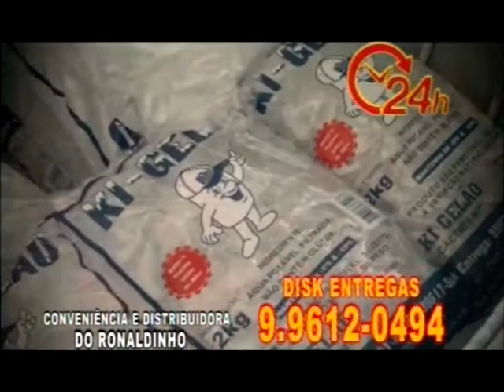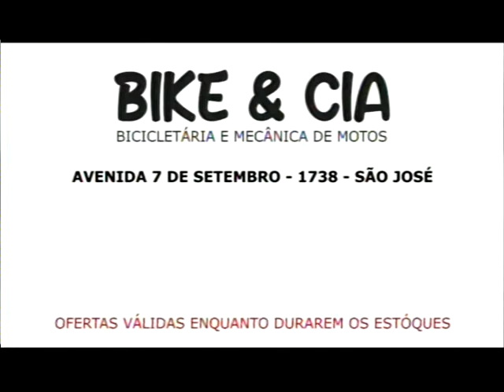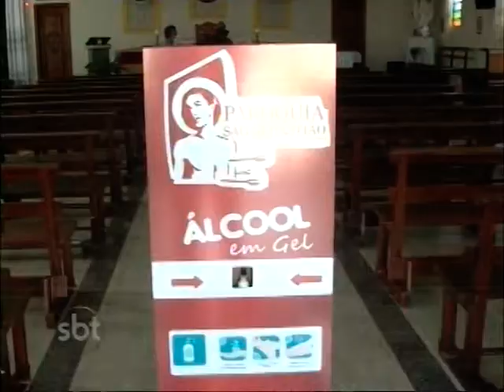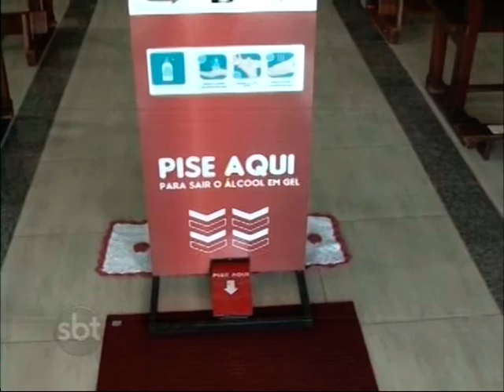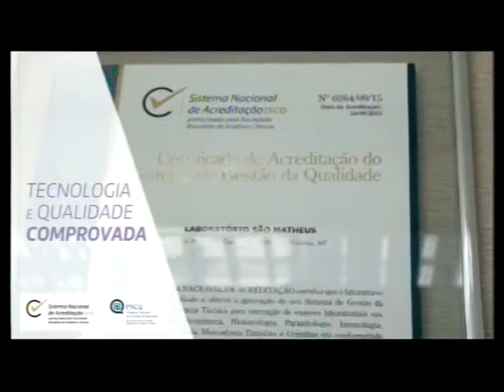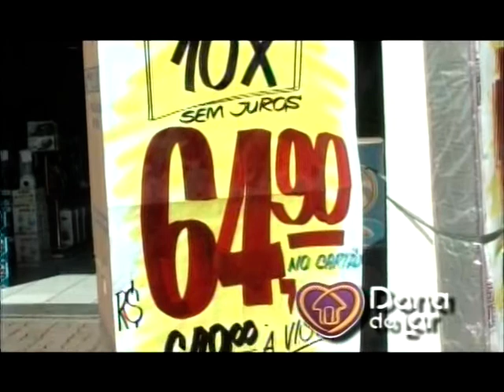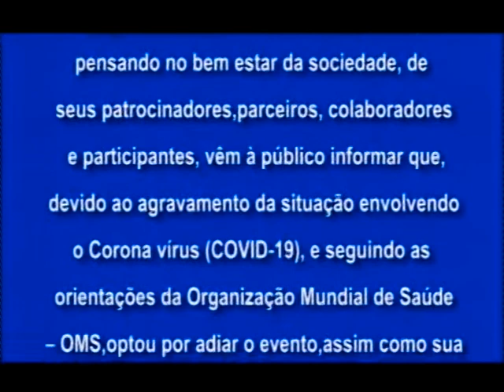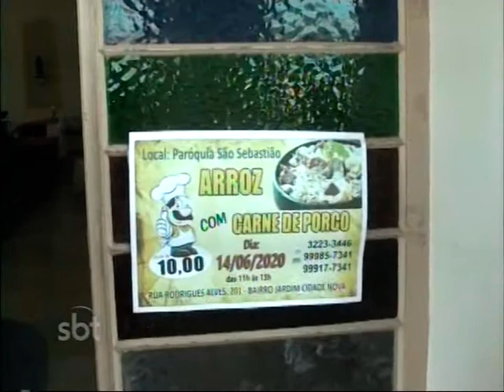AQUI AGORA EXIBIDO 04.06.2020 (QUINTA-FEIRA)